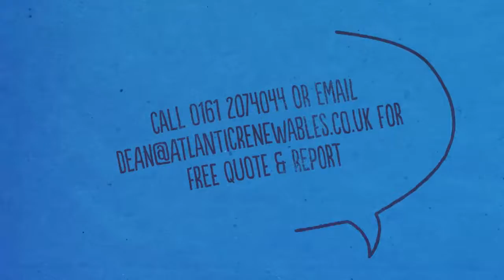Stockport Solar Panel & Battery System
5kW Monocrystalline Solar PV System and SolaX 2.5kW Battery back up system on a house in Stockport, Greater Manchester, Cheshire